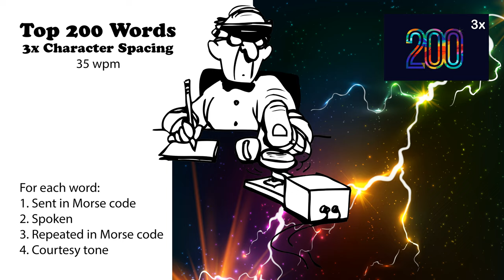3x Character Spacing - Top 200 Words - 35wpm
73 de AD0WE!